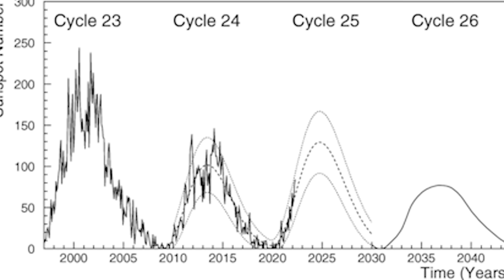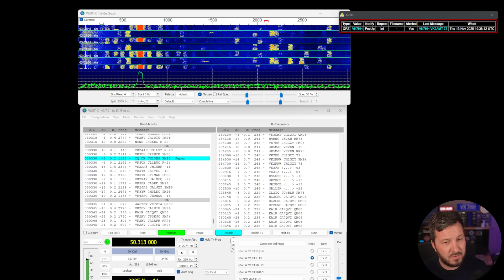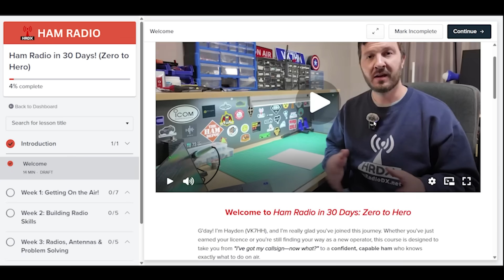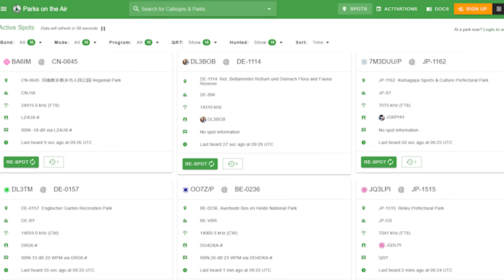Get On Ham Radio NOW (Before It’s Too Late)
Solar Cycle 25 is fading… but the best HF conditions are happening right now. Don’t miss the openings! In this video I show why the bands aren’t dead, when to move from FT8 to SSB/CW, and how to find real activity fast.